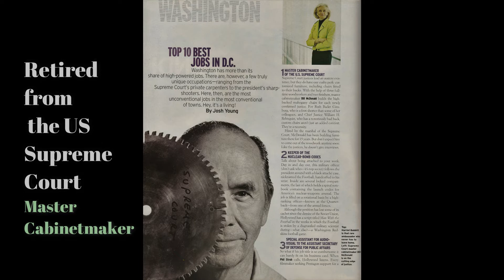Grandpa 1931-2019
Pictures of our family with Grandpa